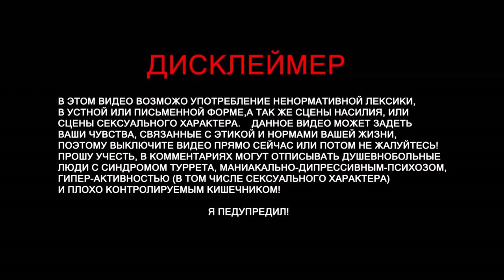Subnautica - КАК УБИТЬ ЛЕВИАФАНА ЖНЕЦА. (часть 3)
• Track Info:

Title: Whitestick
Artist: S Strong
Genre: Jazz & Blues
Mood: Funky

На развитие канала:
Visa:
Партнерка
Steam -
Audacity
GeForce Experience
Adobe Photoshop
CINEMA 4D
Camtasia 9